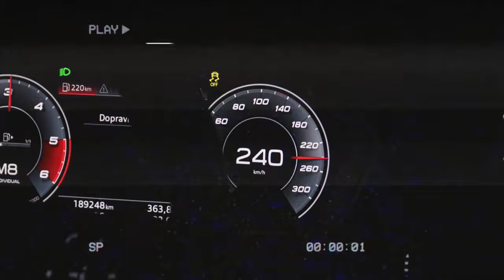Tichelly feat. Najmajer & Igor - STREET LIFE [OFFICIAL VIDEO]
Lyrics: Tichelly,Najmajer,Igor
Vocals: Najmajer
Prod: Plug Beats
Kamera/Strih: Patrik Sluka
Mix/Master: DJ Dill

Chcem sa špeciálne poďakovať každému čo sa zúčastnil tohto videoklipu.

Cooperation:
@Mch Car Service
@Luko Garage

ZVOLEN REPRESENT ©️2024
960 01